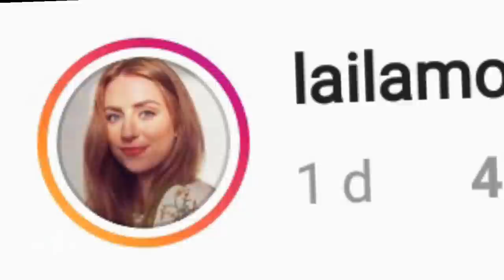نور ستارز مع اهم شخصية على الانترنت - نارين بيوتي بالسعودية _ GogueTV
نور ستارز مع اهم شخصية على الانترنت بدبي
 نارين بيوتي بالسعودية

جميع الحقوق محفوظة لدا قناة غوغ